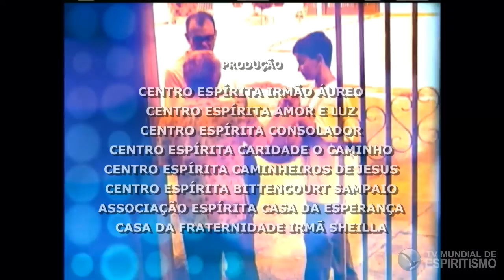Espiritismo em Ação: As penas futuras à luz da Doutrina Espírita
Muitos questionam porque sofremos tanto. Será castigo Divino? – Entendamos o porque de tudo isso, compreendendo que as Lei Divinas é antes de tudo de amor, de esperança e de novas oportunidades.